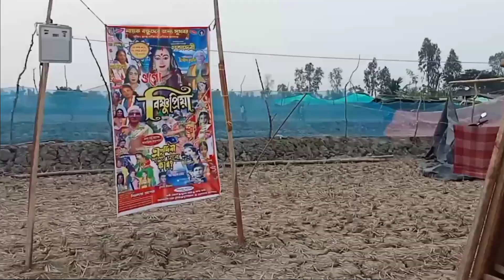চাড়ালখালির বিখ্যাত হরিমেলা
travel and food vlog_charal Khali hori Mela _viral_@সর্বভুক panchanan Das